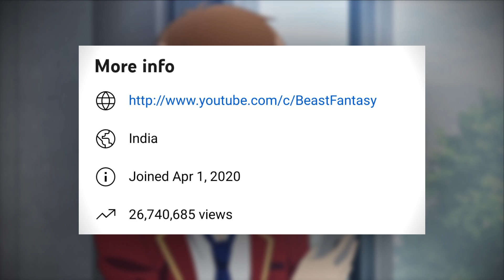200K Subscribers Special Video!!! | Beast Fantasy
Thanks a lot everyone for helping us in achieving this milestone!!!